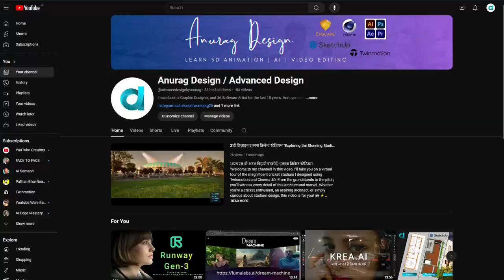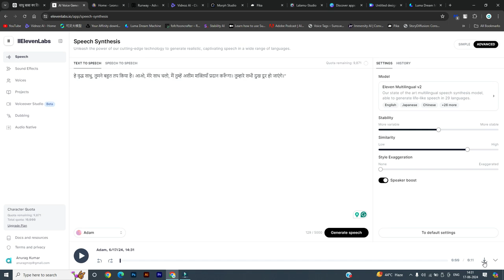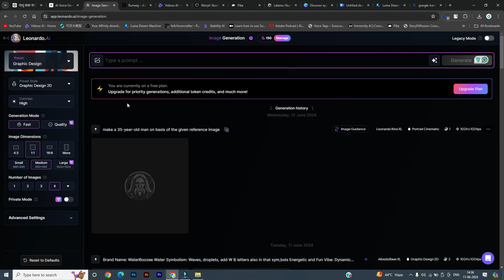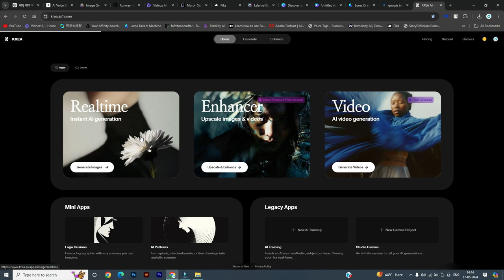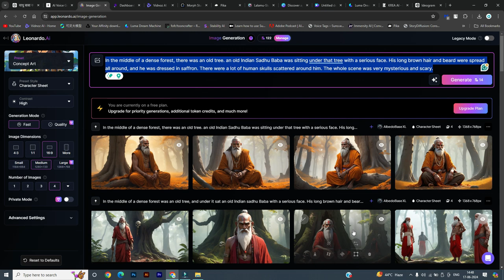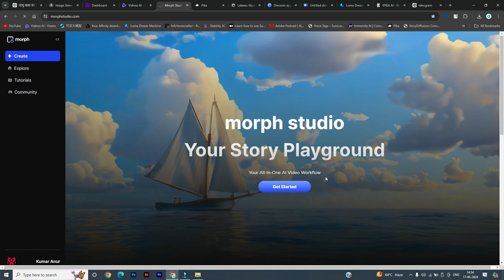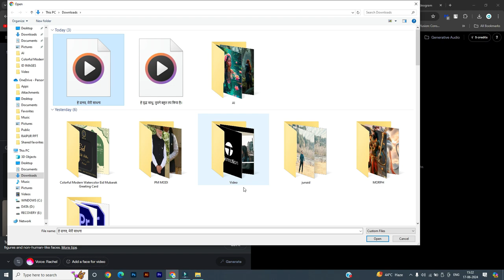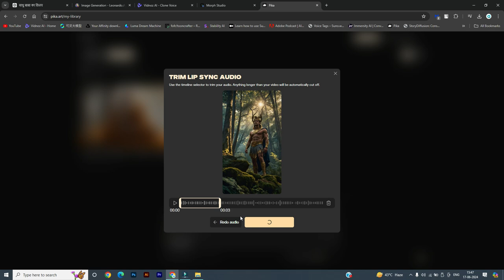AI की मदद से मूवी बनाने का आसान तरीक़ा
हिंदी में AI की मदद से मूवी बनाने के लिए कुछ प्रमुख कदम उठाए जा सकते हैं। यह प्रक्रिया कई तकनीकों और टूल्स का उपयोग करती है ताकि उच्च गुणवत्ता वाली फिल्में बनाई जा सकें। निम्नलिखित तरीके से यह किया जा सकता है:

1. कहानी का निर्माण (Script Writing)
AI आधारित टूल्स जैसे GPT-4 का उपयोग करके कहानी लिखी जा सकती है। आप AI को फिल्म की थीम, पात्रों, और कहानी के प्रमुख बिंदुओं के बारे में बता सकते हैं, और यह आपको पूरी स्क्रिप्ट लिखने में मदद कर सकता है।

2. पात्रों का डिजाइन (Character Design)
AI का उपयोग करके विभिन्न पात्रों का डिजाइन किया जा सकता है। Deep Learning और GAN (Generative Adversarial Networks) का उपयोग करके चेहरे और व्यक्तित्व का निर्माण किया जा सकता है।

3. एनीमेशन और ग्राफिक्स (Animation and Graphics)
AI आधारित एनीमेशन टूल्स का उपयोग करके मूवी के एनिमेटेड सीन बनाए जा सकते हैं। ये टूल्स मोशन कैप्चर डेटा का उपयोग करके वास्तविक समय में एनीमेशन तैयार कर सकते हैं।

4. डबिंग और आवाज (Dubbing and Voice Synthesis)
AI आधारित वॉइस सिंथेसिस टूल्स जैसे कि WaveNet का उपयोग करके पात्रों की आवाज तैयार की जा सकती है। इसके द्वारा विभिन्न आवाज़ों को उत्पन्न किया जा सकता है।

5. संपादन (Editing)
AI का उपयोग वीडियो संपादन में भी किया जा सकता है। AI आधारित वीडियो एडिटिंग टूल्स स्वचालित रूप से वीडियो क्लिप्स को सही क्रम में लगा सकते हैं, ट्रांज़िशन जोड़ सकते हैं और विशेष प्रभाव (special effects) डाल सकते हैं।

6. संगीत और ध्वनि प्रभाव (Music and Sound Effects)
AI आधारित म्यूजिक जनरेटर्स का उपयोग करके मूवी के लिए बैकग्राउंड स्कोर और साउंड इफेक्ट्स तैयार किए जा सकते हैं। ये टूल्स मूवी के मूड और टोन के आधार पर संगीत बना सकते हैं।

Chapters
00:01 Intro
00:00:22 Story
00:00:23 OVERVIEW
00:00:22 Story
00:00:51 Lipsink
00:01:01 Chat GPT
00:01:18 Voice | Audio Generation
00:05:28 Character Generate
00:08:15 Image and Video Prompts
00:09:50 Revision of Prompts
00:11:15 All-important AI for multiple generations
00:21:45 Lip sink with audio